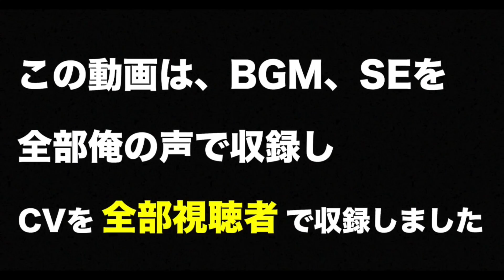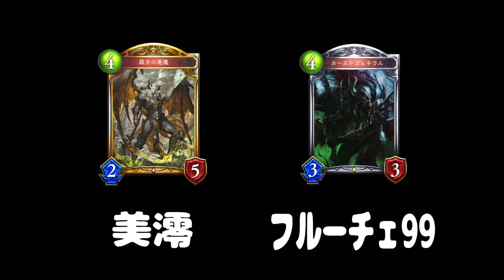[全部俺] シャドウバースをCV:視聴者で表現してみた ~第3弾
今回はスタン落ちしたカードでやりました
後日ベストCV賞発表

・この動画は視聴者の有志によって完成できたもので
　視聴者に対する批判中傷はお断りしています
・送られたキャラと違うキャラに声を当てている場合があります
・2周くらい見ていただくと耳が慣れてきます
・収録時はCGS時代です
・演出の都合上、実際の表現とは異なる場合があります
・CVを増やすためにフォロワーを多く入れています